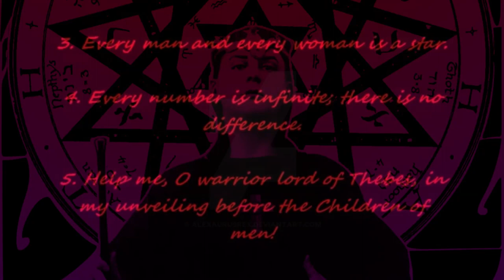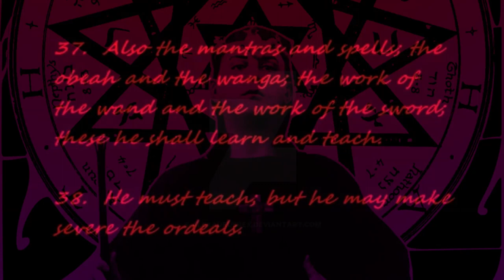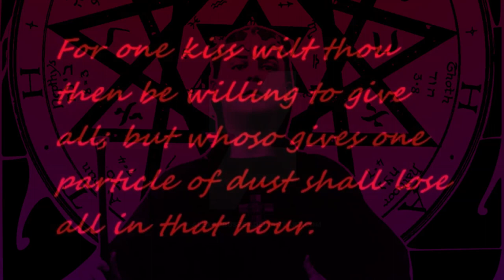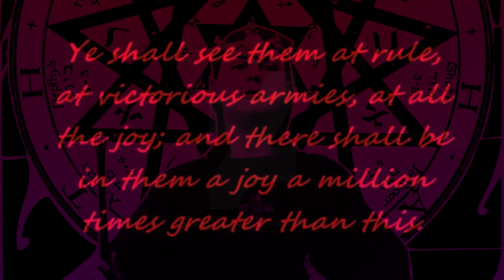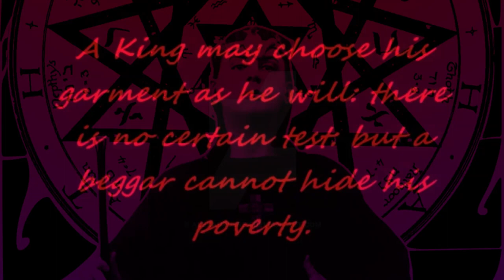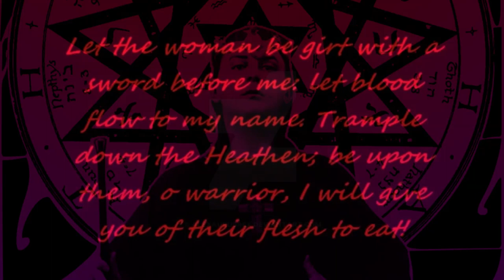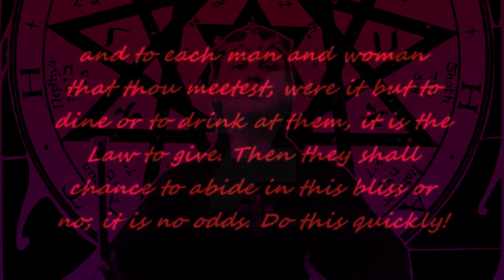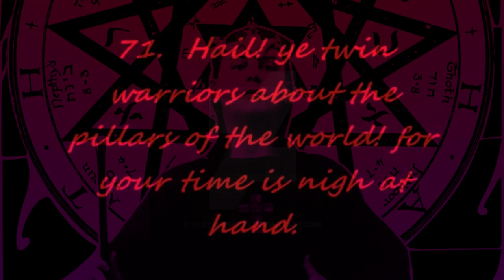The Book Of The Law Aleister Crowley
Liber AL vel Legis , commonly known as The Book of the Law, is the central sacred text of Thelema. Aleister Crowley said that it was dictated to him by a beyond-human being who called himself 'Aiwass'.  The book contains three chapters, each of which was alleged to be written down in one hour, beginning at noon, on 8 April, 9 April, and 10 April in Cairo, Egypt, in the year 1904.  Crowley says that the author was an entity named Aiwass, whom he later referred to as his personal Holy Guardian Angel. Biographer Lawrence Sutin quotes private diaries that fit this story and writes that "if ever Crowley uttered the truth of his relation to the Book," his public account accurately describes what he remembered .